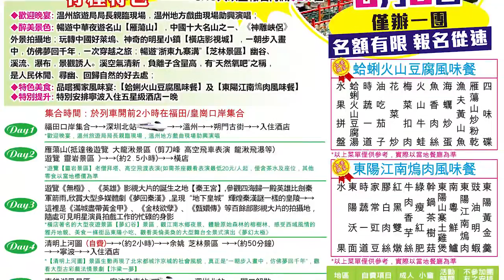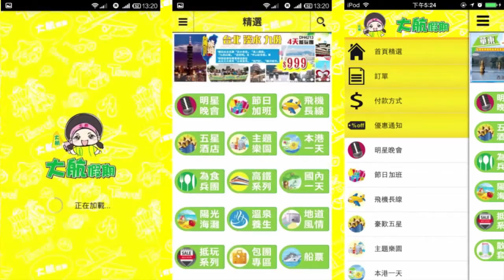DH85338 雁蕩山 秦皇宮 餘姚芝林景區 東錢湖 旅遊局歡迎晚宴 琵琶彈唱 木偶戲現場助興—溫州雁蕩山 中國好萊塢橫店 芝林小九寨 寧波東錢湖 五天美食休閒動車團